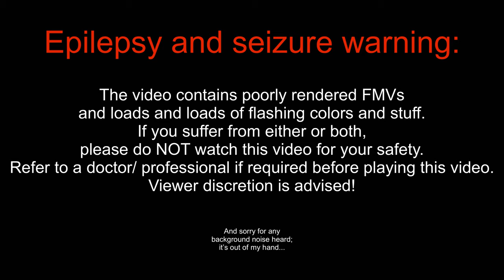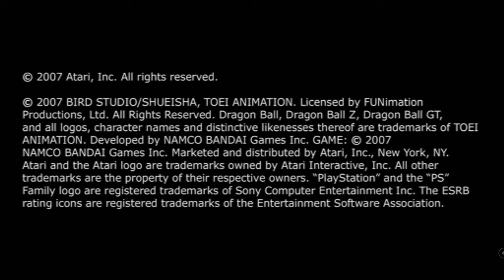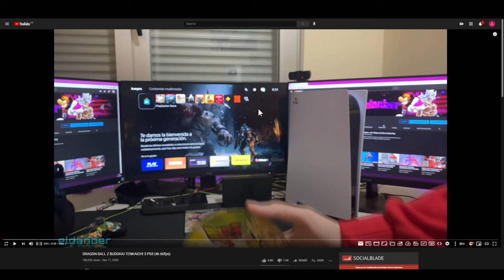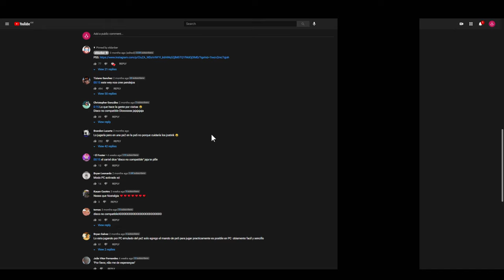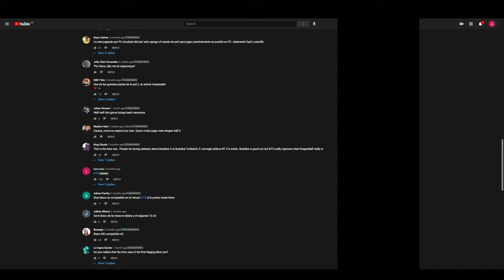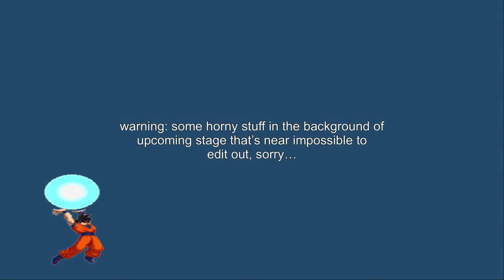Dragon Ball Z - Budokai Tenkaichi 3 Modded Gameplay (Season 2) Ep 8 (Part 1)